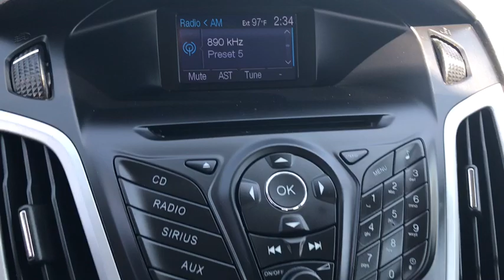2013 Ford Focus Schaumburg, Arlington Heights, Hoffman Estates, Des Plaines, Palatine, IL 91558A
Tuxedo Black Used 2013 Ford Focus available in Schaumburg, Illinois at Schaumburg Honda. Servicing the Arlington Heights, Hoffman Estates, Des Plaines, Palatine, IL area.

Schaumburg Honda
750 E Golf Rd

Recent Arrival! CARFAX One-Owner. 2013 Ford FWD Focus SE Tuxedo Black Metallic 6-Speed Automatic with Powershift Odometer is 5601 miles below market average!brbrbr26/36 City/Highway MPGbrbrAwards:br  * Car and Driver 10 Best Cars   * 2013 IIHS Top Safety Pick   * 2013 KBB.com 10 Coolest New Cars Under $18,000   * 2013 KBB.com Brand Image AwardsbrCar and Driver, January 2017.brbrAt Schaumburg Honda Automobiles we have the perfect Honda for you. It doesnt matter if you are from Schaumburg, Elmhurst, Chicago, Crystal Lake, Skokie, or any part of Northeastern Illinois, we have just the Honda vehicle that you are looking for. New Honda, Used, Preowned, Certified. We have cars under 10k and some under 5k.